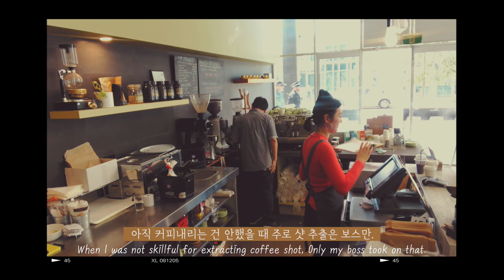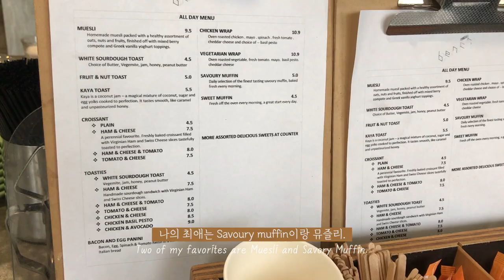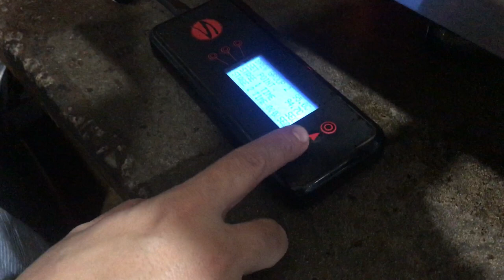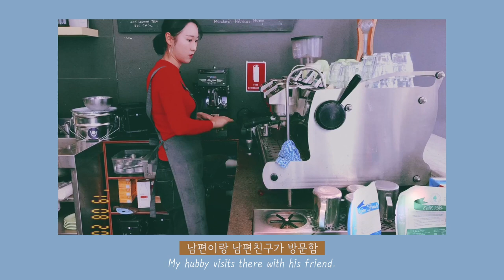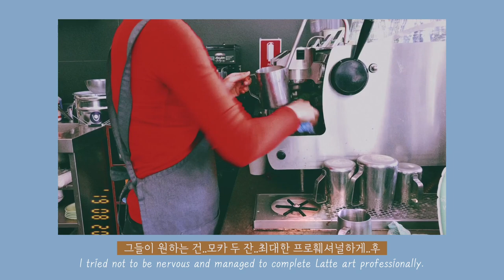(조이로그 Eng Sub) 서호주 퍼스 Vlog, 호주에서 바리스타로 일하기, Bench Espresso, 카페알바 브이로그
이 영상은 코로나 확산 전 촬영되었습니다.
(. 얼른 다시 일가고 싶다...)

서호주 퍼스 카페알바 브이로그입니다.
저는 Hay st.에 위치해있는 Bench Espresso라는 카페에서
바리스타 겸 올라운더로 일하고 있어요.
코로나때문에 이 곳 퍼스도 올스탑이라, 안간지 3주정도 되어가지만요.
하루빨리 코로나사태가 진정되길 바라며, 집순이는 밀렸던 유투브나 만드렵니당

This video is recorded before the spread of coronavirus.
All about working as a Barista and All-rounder in Australia :)